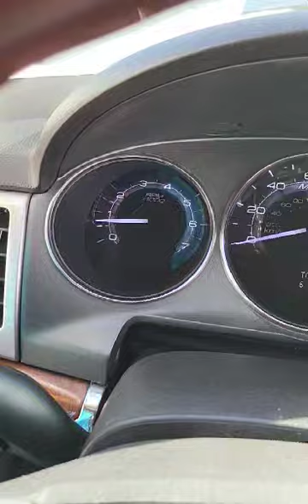2010 Lincoln MKZ Used Car San Saba, TX Deeds Motor Company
2010 Lincoln MKZ Air Conditioning,Power Windows,Power Locks,Power Steering,Tilt Wheel,AM/FM CD/MP3,Satellite,AM/FM CD/DVD,Sentry Key,Keyless Entry,Alarm,Available,Dual Airbags Front Head and Side,Active Seatbelts,Passenger Airbag Sensor,Dual Rear Side Airbag,All Wheel ABS